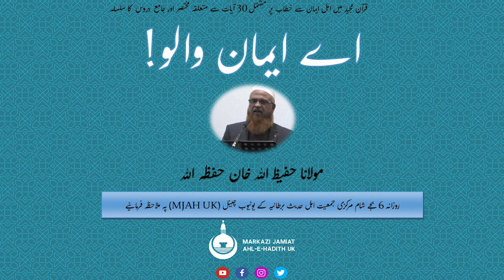اے ایمان والو! 21 - مولانا حفیظ اللہ خان حفظه اللہ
قرآن مجید میں اہل ایمان سے خطاب پر مشتمل 30 آیات سے متعلقه مختصر اور جامع  دروس کا سلسله